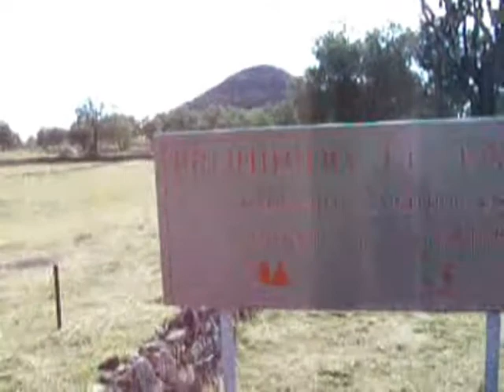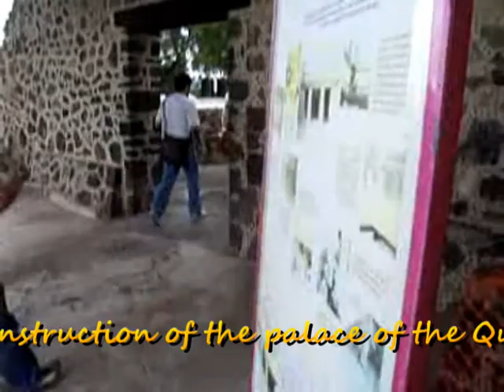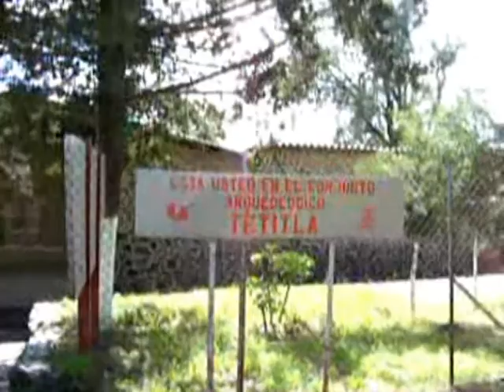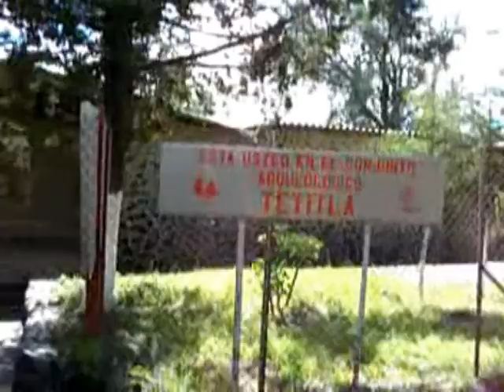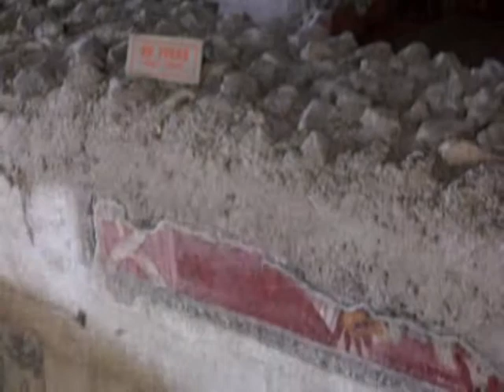Teotihuacan -- at the pyramids in Mexico -- September 2010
I spent several nights and days at the ancient city, and contemporary archeological zone, of Teotihuacan, Mexico. While there, I recorded almost half an hour on my little cheap flip cam. More than five years later, I edited it -- almost all of it -- into this long boring bla bla bla bla bla travelogue.
Now I want to go back with a HD camera and record hours and hours and only select the very Very VERY best.
So Be It.